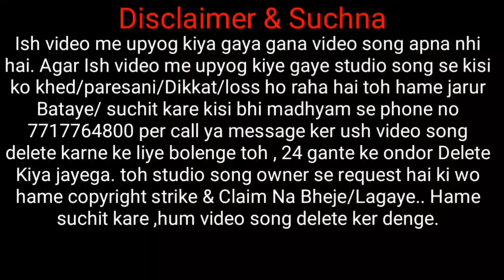GADA ARE RE TIRIL BILI // NEW SANTALI STUDIO VERSION VIDEO SONG 2021 // SANTALI SONG INFORMATION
GADA ARE RE TIRIL BILI // NEW SANTALI STUDIO VERSION VIDEO SONG 2021 // SANTALI SONG INFORMATION VIDEO.

SINGER:- NIRMALA ,JIBAN, RUPAI

johar ge joto gate ko nowa famous st vs official channel re inj Supai Soren , arho nawa nawa SANTALI studio version traditional & semi traditional, Romantic modern santali sereng agu katinj hej akana asayanj joto sereng pe enjoy tabona.

hamare yaha is video me upyog kiye gaye video song apna nhi hai, is sabhi gane video se kisi ko khed hai toh hame suchit kare is no pe 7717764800, 24 ghante ke ander  ush video ko delete kiya jjayega..isiliye channel me ya video me koi copy right strike na Kare ya copyright claim na bheje. copyright strike lagane se pehle hame jarur bataye kisi bhi madhyam se.

***FULL STUDIO SONG LINK***

@: background motion graphics
Link:-

# SupaiSoren

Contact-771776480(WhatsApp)